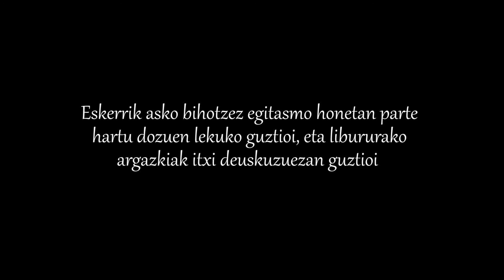Labayru − Laukizko herri ondarea 2015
"Laukiz: Bizimodua eta ohiturak" liburuaren aurkezpenerako prestatu zan bideoa.